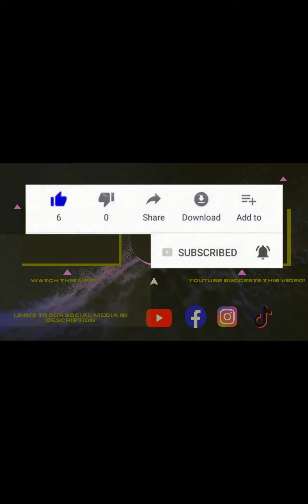Impressions Pick Up Lines Valentine's Day - Impression Funny Reactions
Don't know what to say to that special someone? These characters don't either! Ruin your chances for love using these spicy pick up lines.

🚨➡️  Here at JandA we want to wow with our whacky impressions, and

brighten your day! Will you read on? Shall you stay?

Hopefully they make you chuckle and/or roll your eyes!.  Comment on which voices we could work on, voice videos you want to see, or if we should stop making videos and leave society alone!